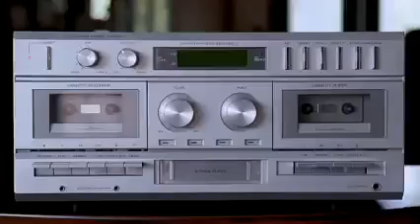El mejor fin de año! Con el mejor video publicado por AFA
El mejor fin de año!
Con el mejor video publicado por AFA - Selección Argentina para cerra este año maravilloso! 😍
¡¡Felicidades para todos!! 🥂
Gracias, 2022. No te vamos a olvidar nunca.
Vení, 2023, acá te esperamos... 🤭😅